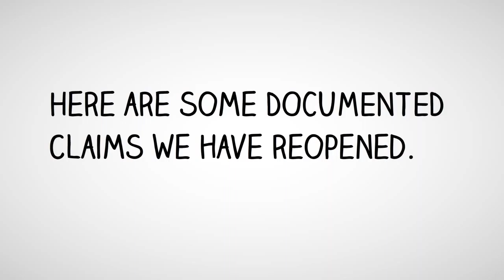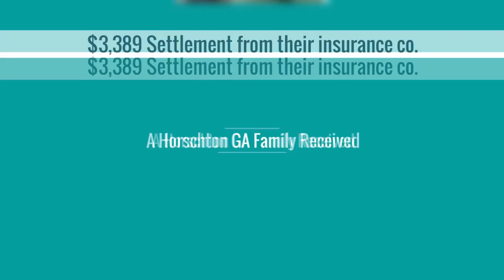Burlington NJ Public Adjuster Proof We Get You More Money - Burlington New Jersey